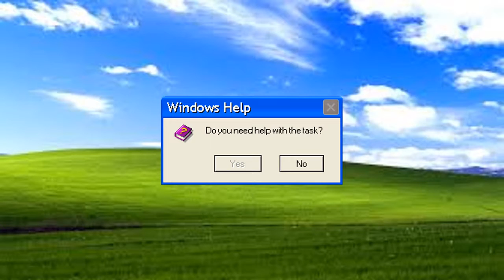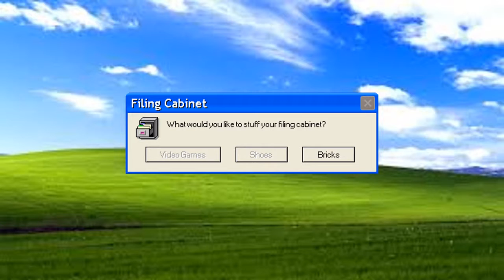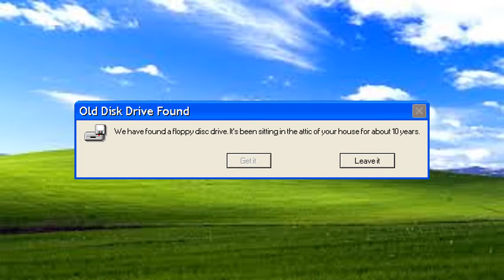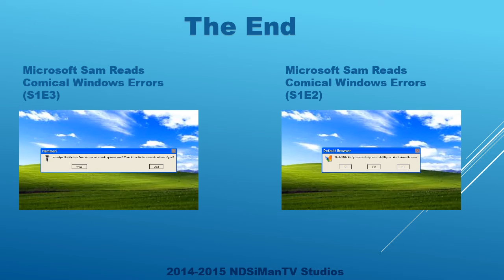Microsoft Sam Reads Comical Windows Errors (S1E4)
Microsoft Sam receives a letter from the same guy who's been requesting the key. He is also pitted between choosing between Linux, FreeBSD, and Mac OS X; he chooses not to switch to any of these.